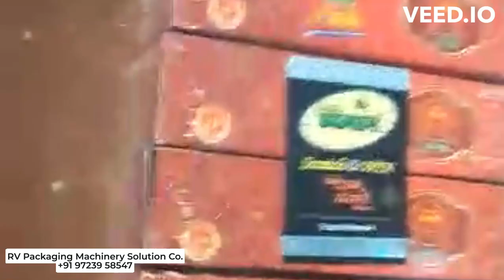Web Sealing Machine